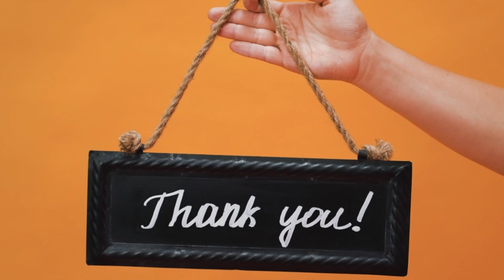National Animals From Different Countries | Informative Video